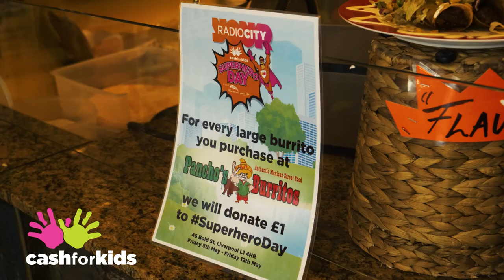Superhero Day - Highlights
Check out the presenters from Radio City and Radio City 2 as they raise money for When You Wish Upon a Star on Cash for Kids Superhero Day!